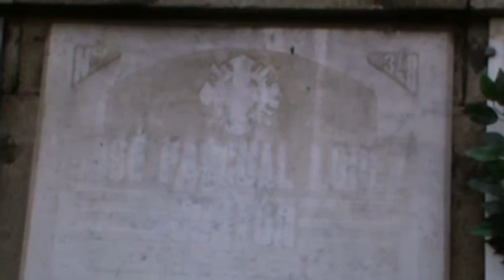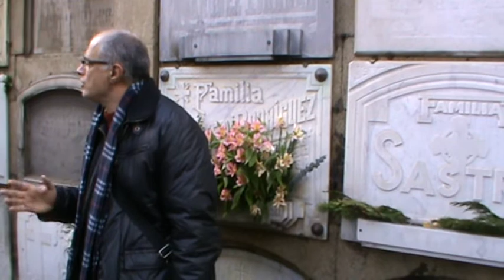12/24 ROTEIRO DAS IRMANDADES